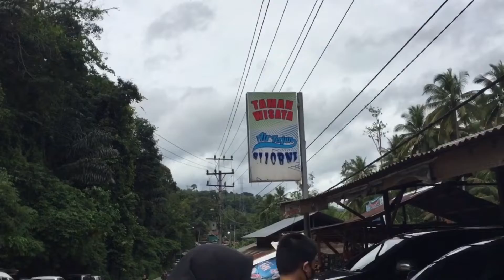Touring 42K | AEK SIJORNI | Wisata Jalan Lintas Sumatera Barat